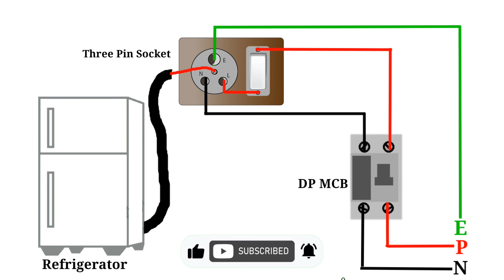How to Connection Fridge Refrigerator Power Line Wiring and Diagram. Electric24 Tech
Fridge Refrigerator Power Line Wiring Connection and Diagram.